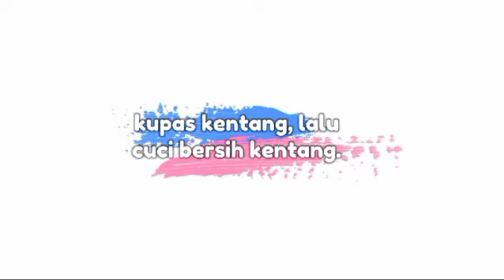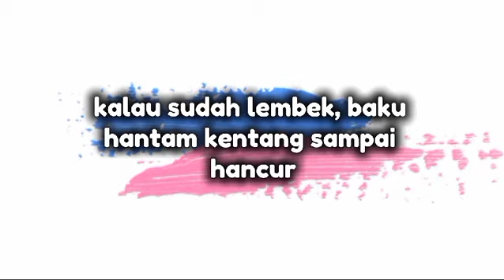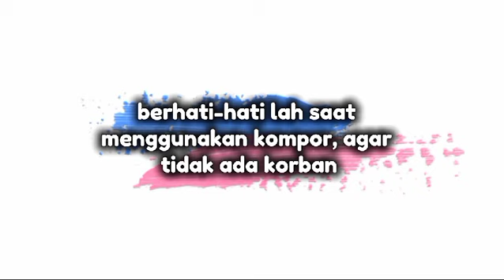TUTORIAL MEMBUAT POTATO BALLS